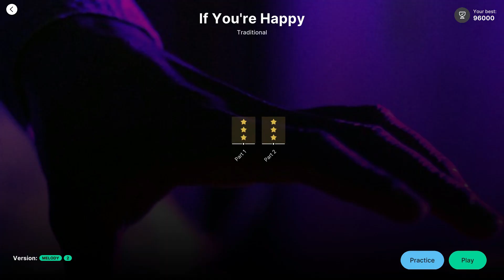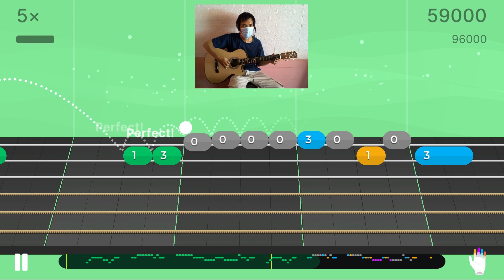If You're Happy - Traditional | Level 2 - Melody | Perfect | Camera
Title: If You're Happy
By: Traditional
Genres:

Level: 2
Version: Melody

Perfect